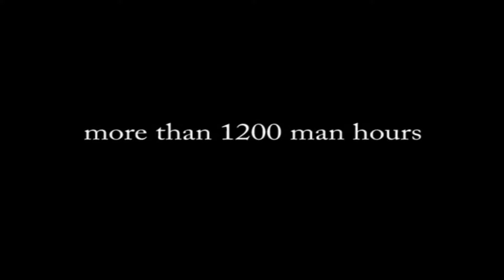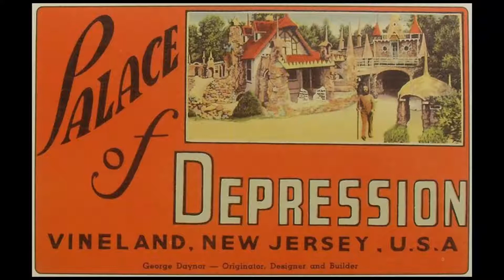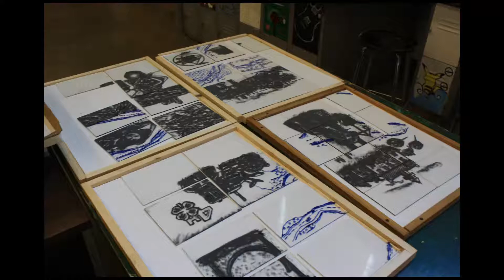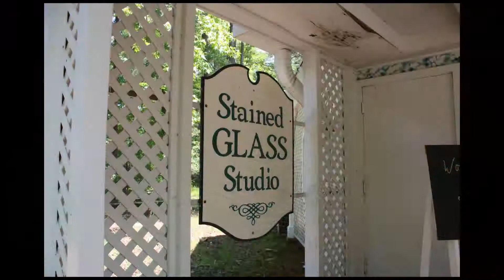CRHS Stained Glass Unveiling